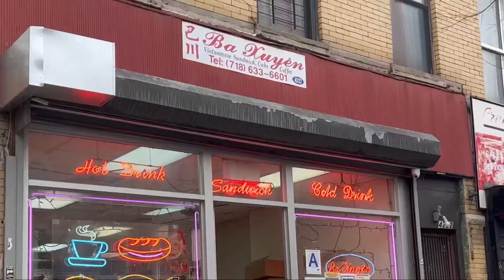Best Cheap Eat in Brooklyn Chinatown | Ba Xuyen | Banh Mi & Grilled Pork Over Rice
I got a lychee smoothie, banh mi special, grilled/shredded pork over rice, and 5 egg rolls for only $21.75 at Ba Xuyen located 4222 8th Ave, Brooklyn, NY 11232 Order ahead for pick up and it’s cash only!

JUYN8FCZSWSHDJRK